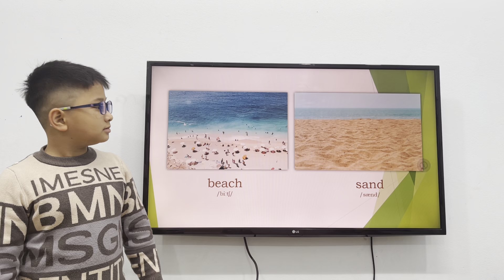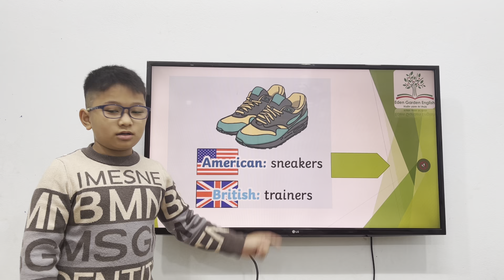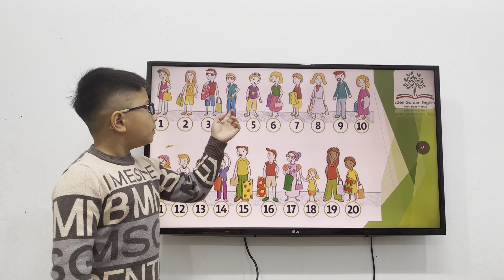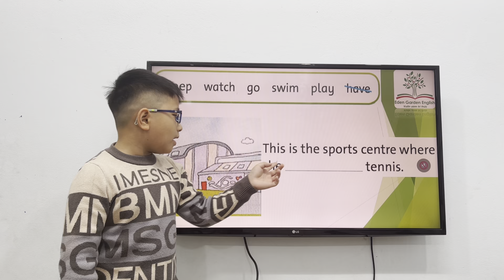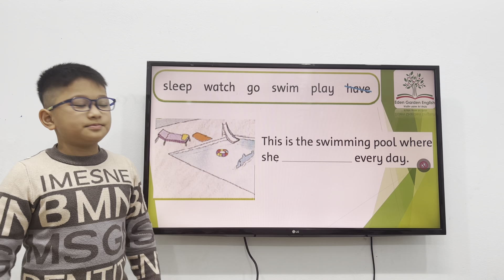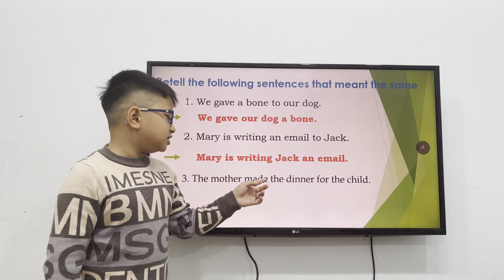K187B GRM UNIT 5 DANNY